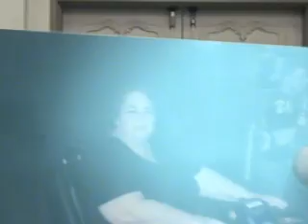Mother and Daughter Mini-Gastric Bypass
Dr. Rutledge talks with Mother & Daughter patients after Mini-Gastric Bypass. The Patient was back at work 4 days after surgery. Email Dr. Rutledge , Call DrR Now at: or Instant Message AIM: DrRutledgeMD The Mini Gastric Bypass (MGB) short, simple, successful and inexpensive laparoscopic gastric bypass weight loss surgery. The operation usually takes only 30 min., hospitalization less than 24 hours